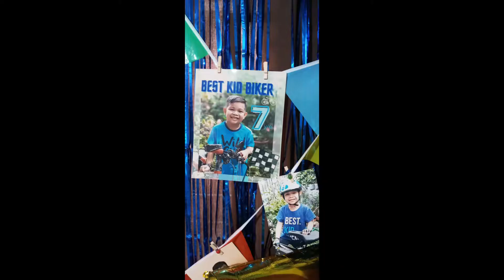My 7th Birthday 2